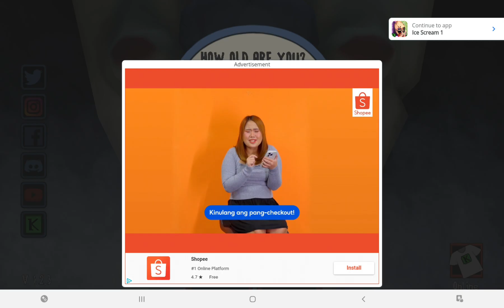playing ice cream!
Today im playing ice cream!